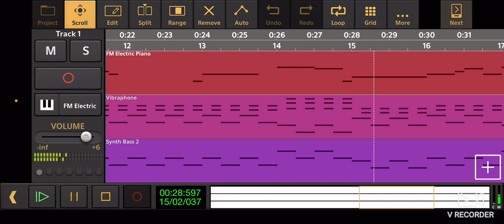Evan Riggin’s Numberjacks: Theme Song - Audio Evolution Cover